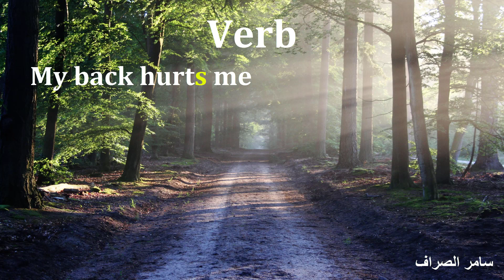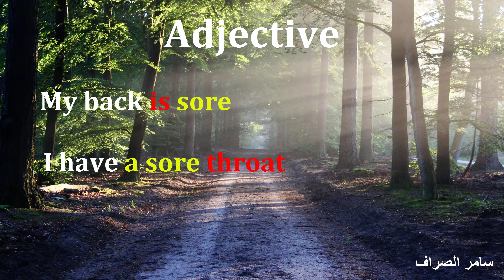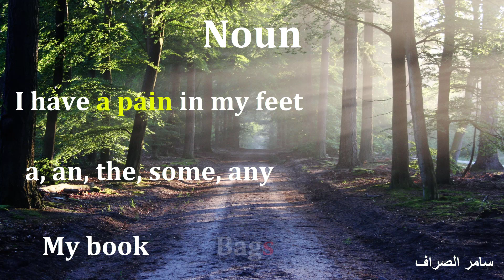انكليزي سادس اعدادي _ تحديد نوع الكلمة